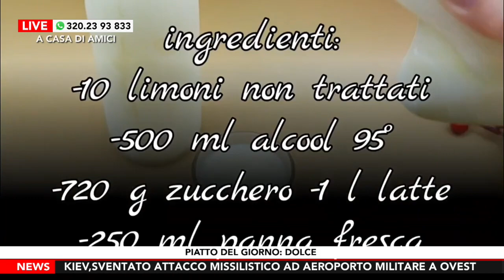A Casa di Amici – Puntata di Venerdì 23 Giugno 2023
Ultima puntata della settimana per il salotto di Radio Roma TV, “A Casa di Amici”, sul canale 14 del digitale terrestre, programma condotto da Maurizio Martinelli, con Eleonora Pezzella e Giulia Capobianco.

DOVE SEGUIRCI